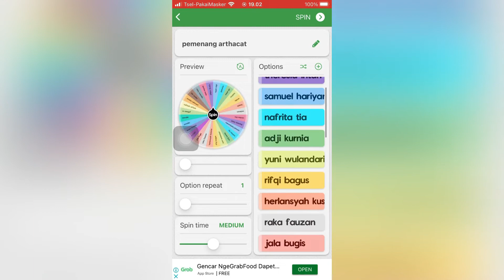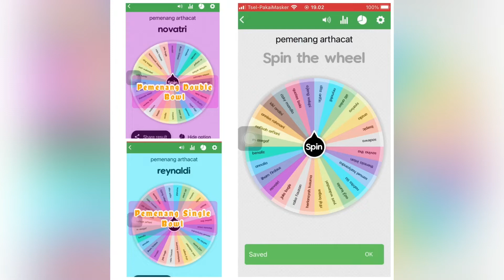Pemenang Giveaway Arthacat Petbowl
aku totally sangat menghargai loyalitas kalian 😙

next aku akan memberi giveaway utk para subscriber yang rajin komen di video2 aku ya. Ini random. Bisa tiba2 aku milih subscriber2 yang sering muncul di komen/livechat.

Cuma sbg ucapan terimakasih 😻 smoga kalian seneng.